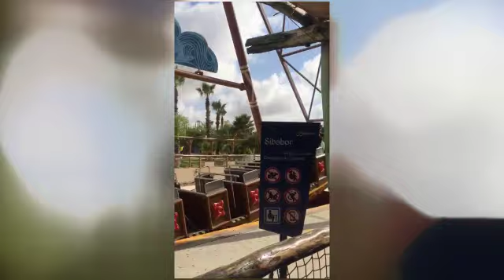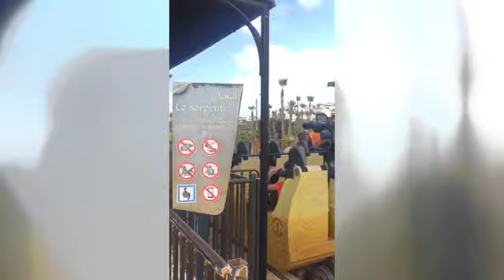أجيو دوزو معايا نهار ديالي انا و صاحبتي في سندباد ركبنا في أخطر الألعاب assma beauty